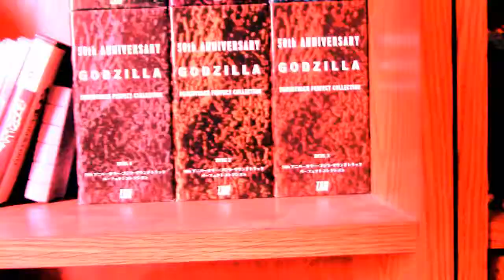Gabara's bad day episode 3